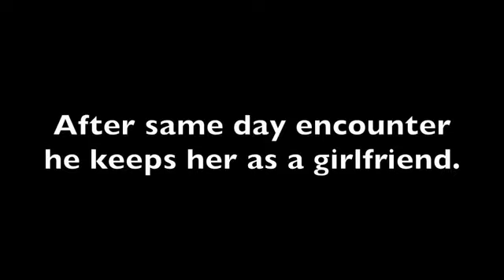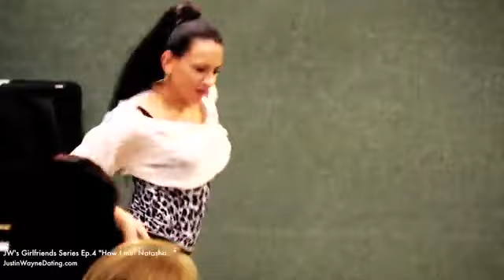Transform your sex life by doing daygame